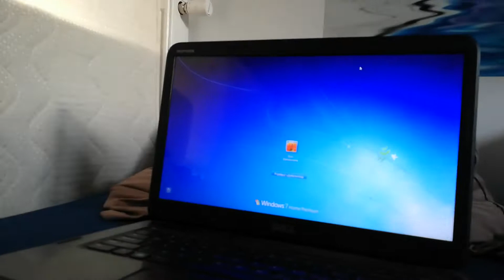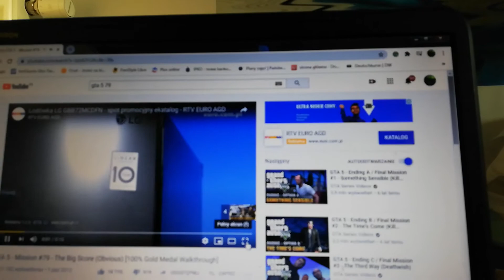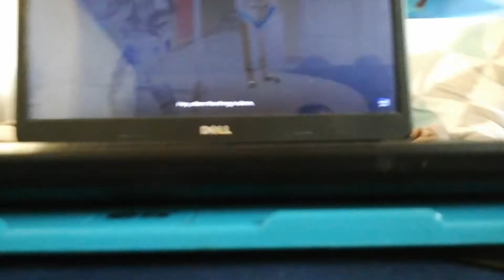Gang świeżaków Odc 5 nowe świeżaki, animacje